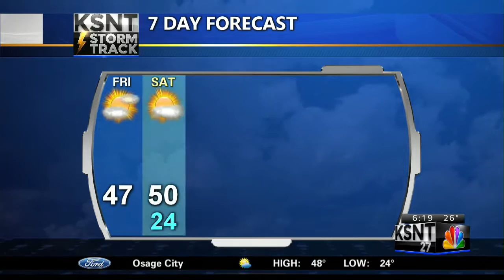Friday AM Weather Update